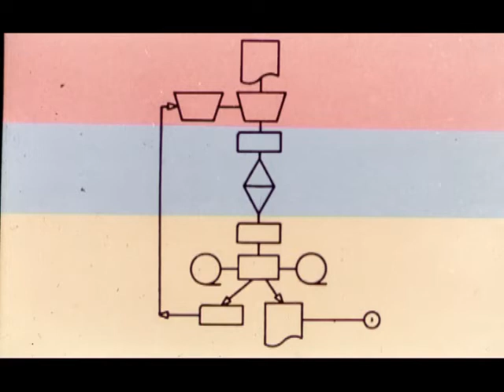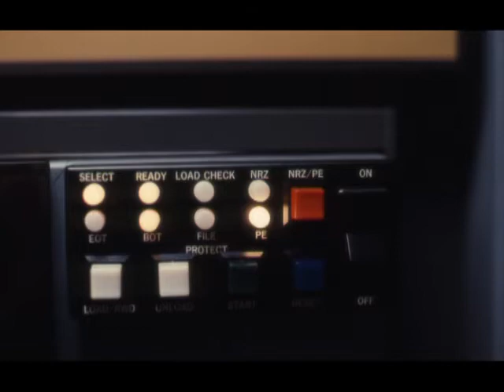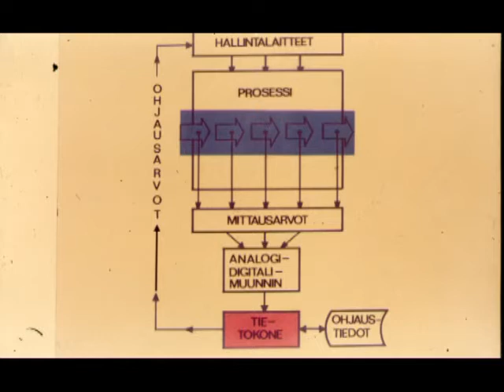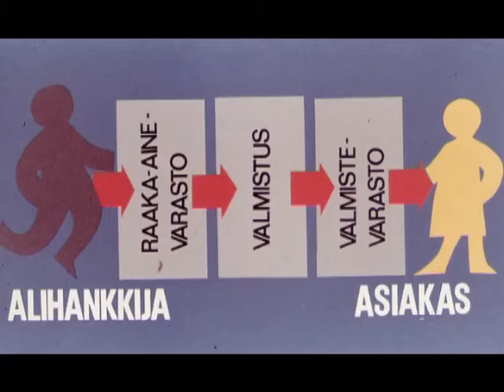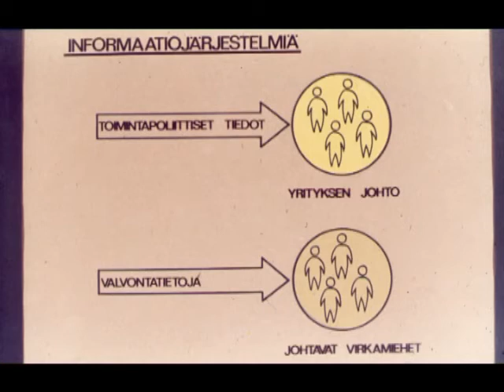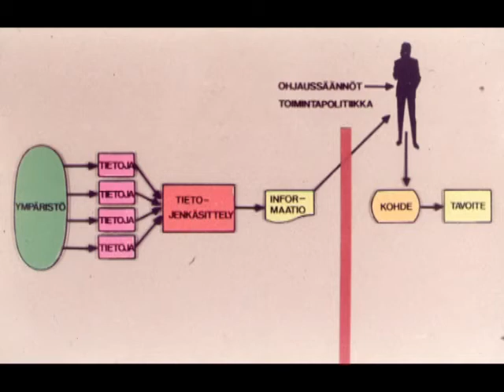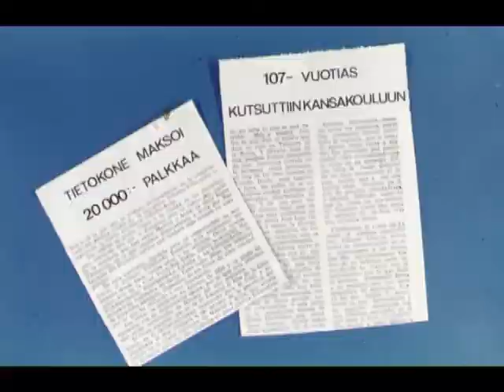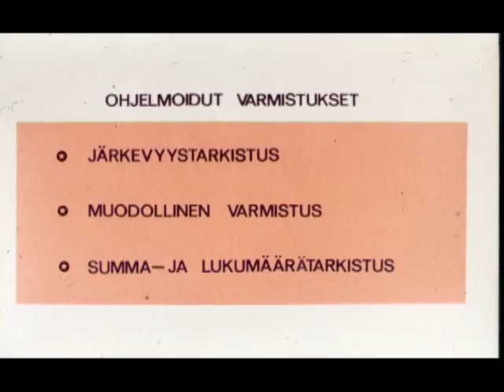Automotive atk YT 2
Videolla on 1980 luvulla atk:koulutuksessa käytetty diasarja. Toki kouluttajan puhe puuttuu, mutta kuvatkin kertovat ajanhengestä ja toimintatavoista. Kuvasarja on jaettu kahdelle eri videoleikkeelle.